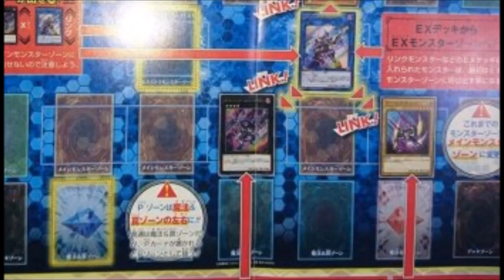Yugioh Link Summoning Tutorial(Kinda) Part 2 - Extra Monster Zone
You gotta give me some credit for the thumbnail at least...